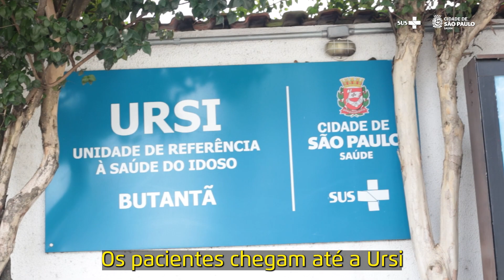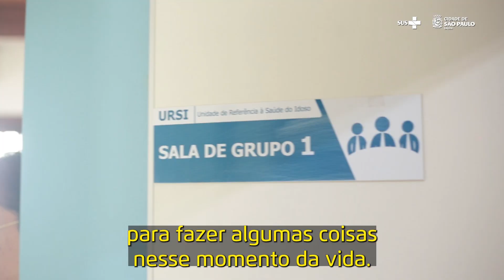Grupo de recordações para idosos | Ativa Idade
👴 O grupo de recordações, que se une à Unidade de Referência à Saúde do Idoso (Ursi) Butantã, proporciona aos pacientes diversos benefícios!

▶️ Se interessou? Assista ao episódio do Ativa Idade desta terça-feira (5)!